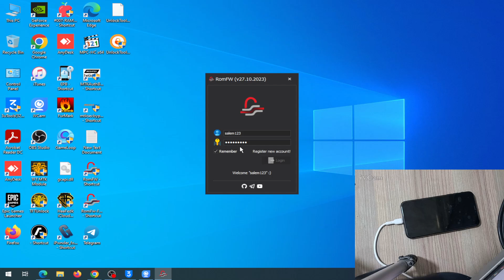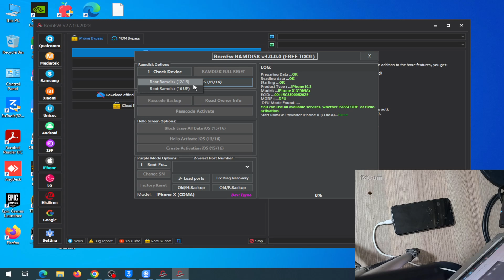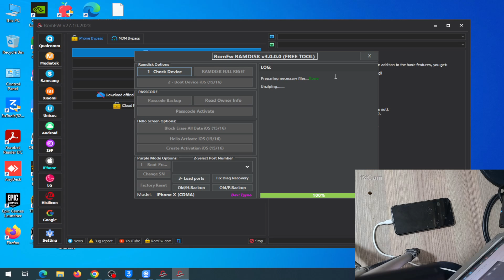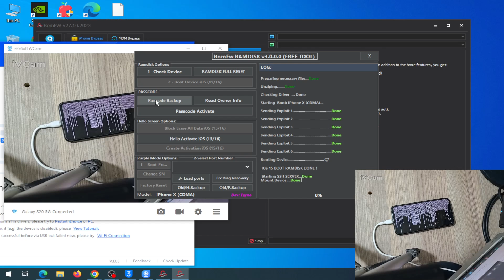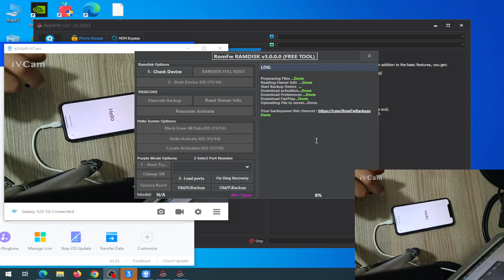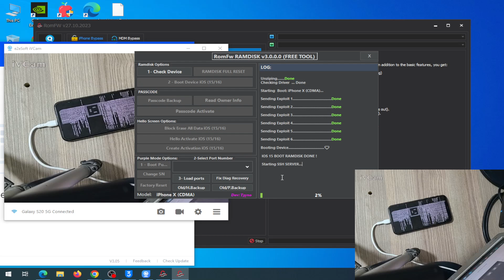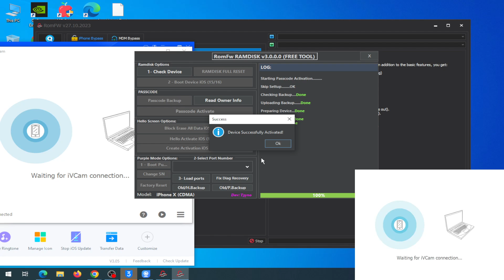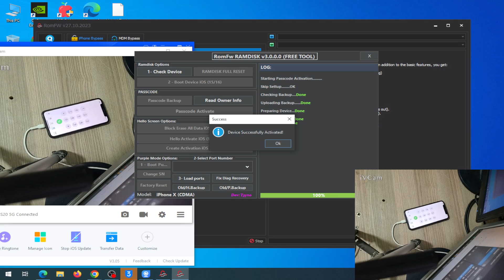تخطي iCloud وتشغيل الشبكة لجهاز iPhone X باستخدام أداة RomFw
هل لديك جهاز iPhone X مقفل بشبكة iCloud؟ هل تبحث عن طريقة لتجاوز القفل وتشغيل الشبكة؟ إذا كان الأمر كذلك، فهذا الفيديو لك!

في هذا الفيديو، سنعرض لك كيفية تخطي iCloud وتشغيل الشبكة لجهاز iPhone X باستخدام أداة RomFw. هذه الأداة مجانية وسهلة الاستخدام، ويمكنها تخطي قفل iCloud وتشغيل الشبكة في غضون دقائق.
رابط التحميل من هنا
تخطي iCloud
تشغيل الشبكة
iPhone X
iOS 15.8
RomFw